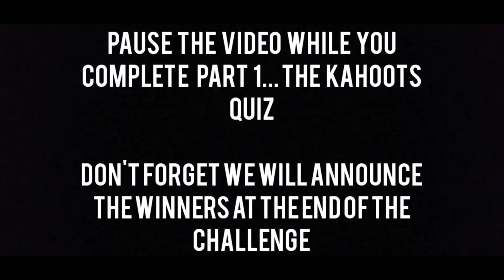Understanding Emotions 9-13 year olds - Lesson 1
Please watch the video first and then click on the link below for Part 1 of the activity - Kahoots Quiz!
Remember your nickname and we will announce the top three place winners at the end of the  challenge.
Good luck!

Part 2 of the activity - Emoji Challenge!
Click on the link below for the instructions. We look forward to receiving your messages.
Have fun!

Try completing some of this weeks challenges and send your photos to your Kiwi Can Leaders.